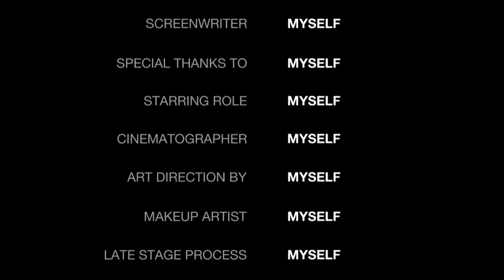grilled squid & spicy crayfish flavors || HILARIOUS REACTION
heyyy birdie bunch, I'm trying Lay's potato chips from an Asian Market. The flavors are grilled squid and spicy crayfish.

About Me:  Birdie is my childhood nickname, you will see a lot of different things on my channel, Vlogs, Mukbangs/Carmukbangs, Cooking, Reviews, Commentary, Lifestyle and Living, and whatever makes me happy, and/or curious etcetera, etcetera

Thank You So Much For Coming By!